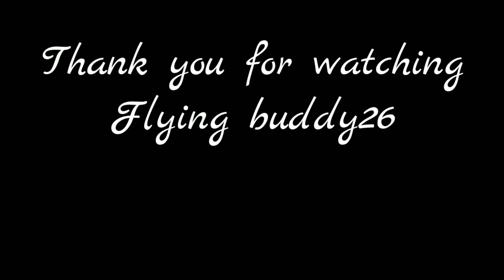Hydraulic excavator tutorial caterpillar 320d.. Tips and procedure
Documentary about my self my work and my life.. Hydraulic excavator tutorial.